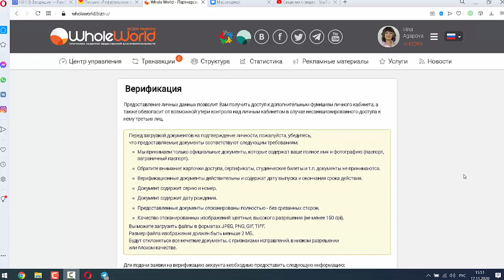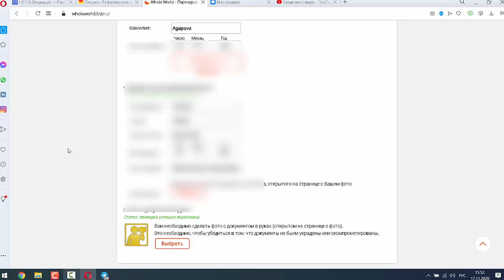Для чего нужна верификация в проекте WW?